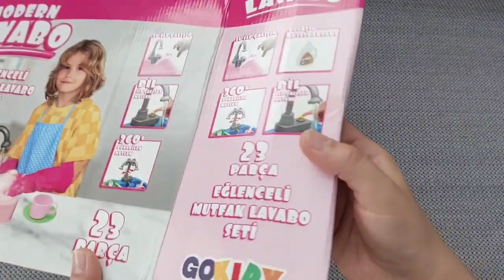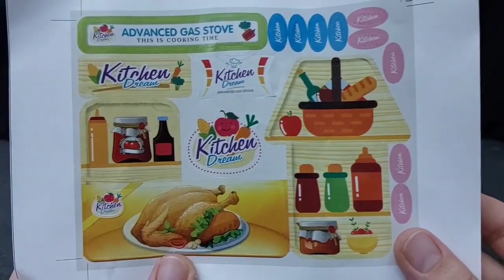4 minutes satisfying unboxing with modern barbie doll real kitchen toys | Hello kitty toys | ASMR